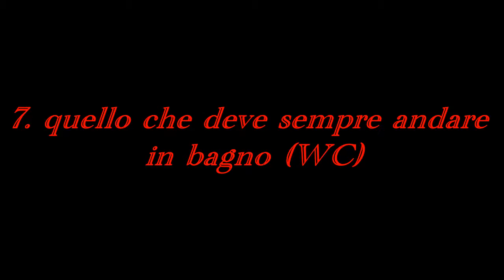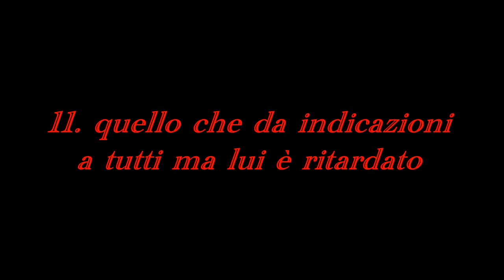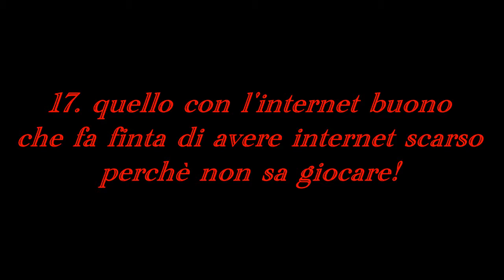24 o 25 tipi di gamer: Sabato con Tedesco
Eh cosa posso dirvi mi sa che ho dimenticato di dire qualcosa nel video ma non mi ricordo cosa. Tanto si vede che ero rincoglionito. va bhe spero che vi è piaciuto! Se vi è piaciuto non dimenticate di dare un share e un like cosi faro tante asltre cazzate di questo tipo.